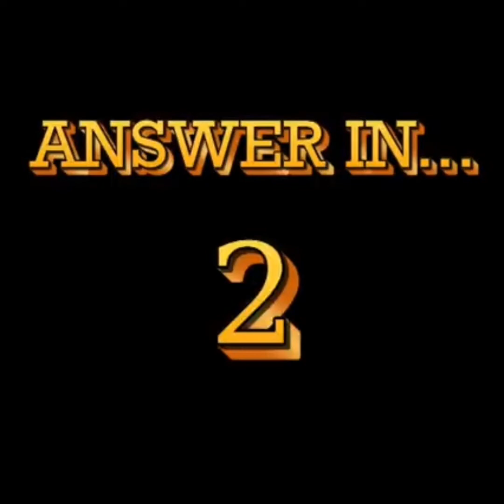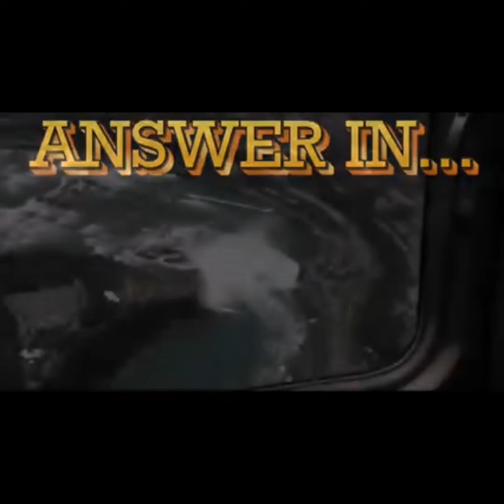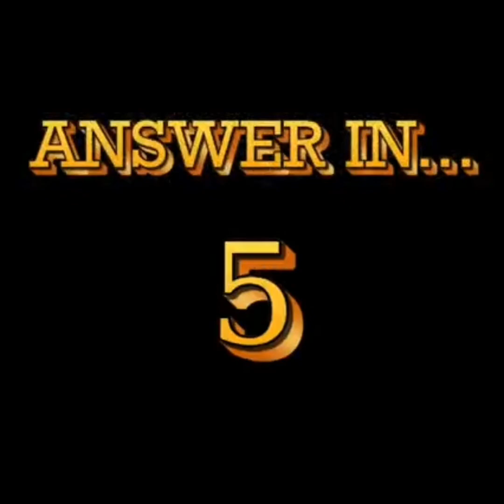relaxing beautiful nature's falls.